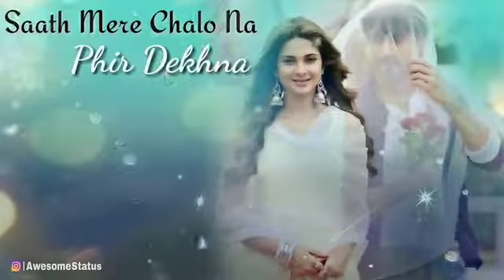Aa sathiya new whatsapp states video song lovley romantic song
(2) Romantic Love WhatsApp status video
(5) whatsapp video status,
(6) love whatsapp status,
(7) whatsapp,
(8) status,
(9) whatsapp status,
(10) love status whatsapp,
(11) romantic,
(12) video song,
(13) latest hindi songs,
(14) bollywood songs,
(15) romantic hindi songs,
(16) latest songs,
(20) status love,
(21) new,
(22) new love status,
(23) new whatsapp status 2018,
(24) love special whatsapp status,
(25) status 30sec,
(26) love
(27) Romantic Whatsapp Status Video, (28) romatntic song,
(31) attractive whatsapp status,
(32) love whatsapp status,
(33) cute girl whatsapp status,
(34) romantic video,
(35) dobule meaning whatsapp status,
(36) Whatsapp Status,
(37) New,
(38) Status,
(39) Video,
(40) Whatsapp,
(41) Whatsapp status,
(42) love,
(43) true love,
(44) Murat, and, Hayat,
(45) vidos,
(46) Whatsapp lyrics status,
(47) Whatsapp video status,
(48) Whatsapp love status,
(49) Whatsapp love story status,
(50) hayat murat,
(51) murat hayat song,
(52) sad song of the year,
(53) Humsafar || murat and hayat love song || whatsapp status,
(54) romantic,
(55) Romantic love status,
(56) New whatsapp status,
(57) Murat whatsapp status,
(58) New bollywood song,
(59) New WhatsApp Status Video 2018,
(60) New Love Status,
(65) Whatsapp Video Status,
(66) mani chauhan,
(67) 💖 New WhatsApp Status Video 2018
(68) New Status 2018, Status,
(69) NewNew WhatsApp Status,
(70) Awesome WhatsApp Status 2018,
(71) Love Propose,
(72) Romantic Love WhatsApp Status,
(73) Very Cute Love,
(74) Beautifull Love,
(75) WhatsApp Status 30secEmotional,
(78) whatsapp status story,
(79) animal love video,
(80) love video,
(81) romantic love video,
(82) jeetz entertainment world,
(83) mothers day special video,
(84) heart touching video,
(85) whatsapp stories video,
(86) whatsapp 30 second video,
(87) flute romantic music,
(88) heart touching romantic music,
(89) violin music,
(92) latest hindi songs 2017,
(93) new hindi movie songs,
(94) new whatsapp status videoAfter Breakup whatsapp status,
(95) boys attitude whatsapp status, attitude, (96) mani chauhan,
(97) boys, new whatsapp status,
(100) SR Creations,
(102) Ajendra Creations,
(103) New Whatsapp Status 2018,
(104) mr romanticNew WhatsApp Status Video 2018,
(105) New Love Status,
(110) WhatsApp Video Status,

Register PIVOT to get BTC Bonus：PIVOT is a community for cryptocurrency investors.